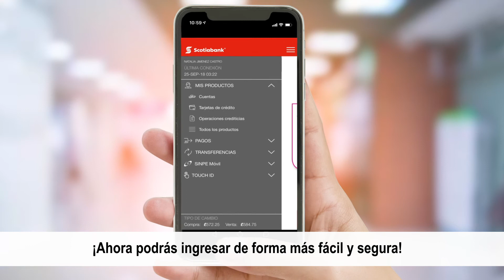Huella Digital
Utilizando el inicio de sesión con Huella Dactilar podés ingresar a tu App Banca Móvil. ¡Así de fácil!